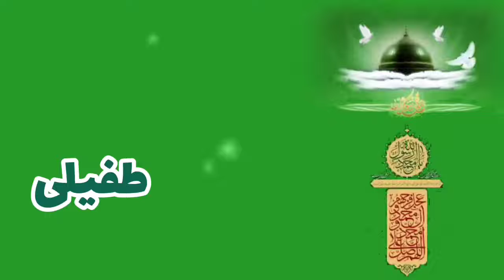میلاد نبی (ص) حاج سيد عبدالكريم حسيني ساجدي